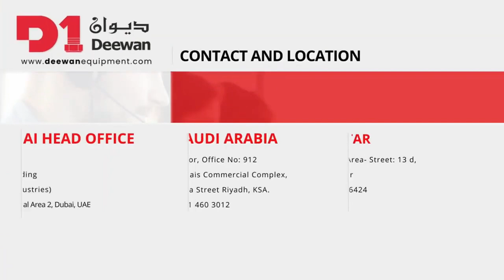Revolutionizing Curbstone Transport and Handling with Advanced Vacuum Technology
Explore the forefront of construction technology in this video, showcasing a groundbreaking installation carrier. This compact and versatile machine is revolutionizing building material handling with its innovative features.

Key Features:

- Vacuum Laying: Witness the advanced vacuum laying technology enabling precise and effortless installation of heavy construction elements.

- Vacuum Lifting Unit: With a robust vacuum lifting unit, this carrier can easily handle materials up to 150 kg, demonstrating remarkable strength and versatility.

- Curbstone Transport and Handling: Specially designed for roadside construction, it excels in transporting and handling curbstones effortlessly.

- Self-Propelled Crawler Unit: Experience the smooth maneuverability of this self-propelled crawler unit, adaptable across various terrains.

- Telescopic Boom: The inclusion of a telescopic boom enhances flexibility and reach in material handling.

- Effortless Installation: Engineered to reduce physical strain, it ensures immediate and effortless installation of construction elements.

- Quick Release Connections: Focused on security and convenience, the vacuum lifting unit features easy detachment to prevent vandalism.

- Increased Installation Speed: Significantly faster than manual methods, it increases installation speed by up to five times.

- Single-Person Operation: Designed for operational efficiency, it can be easily operated by a single person, optimizing manpower.

Join us as we delve into how this innovative construction carrier is making operations faster, easier, and more efficient.